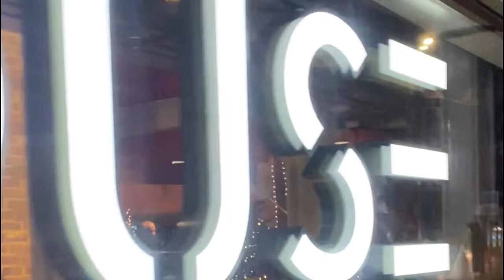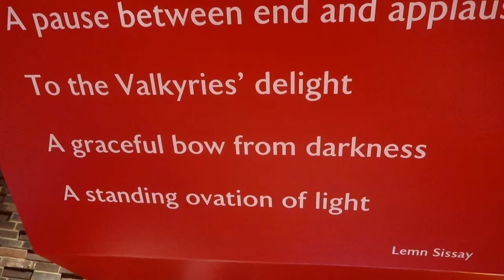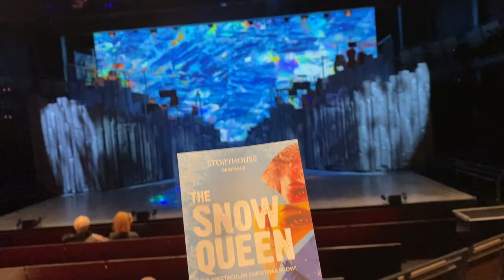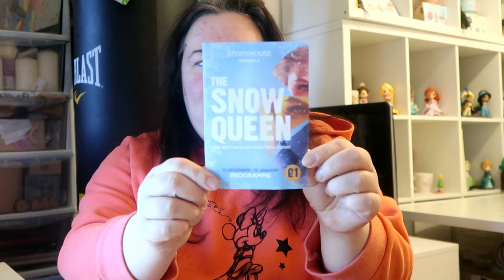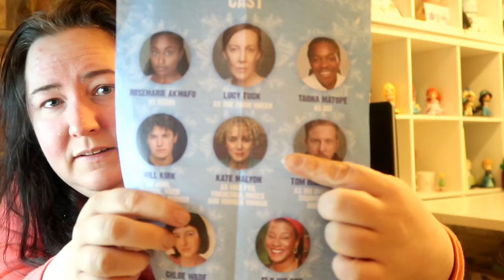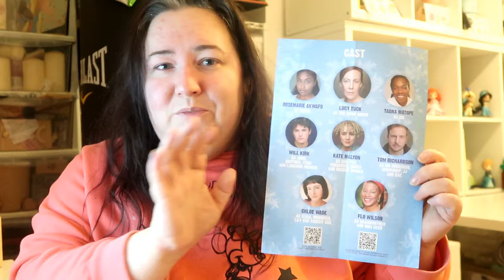The Snow Queen - Storyhouse Chester - Theatre Vlog & Review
In this vlog I go to see The Snow Queen at the Storyhouse in Chester. I was lucky enough to be invited to the shows press night so our tickets were gifted.  The Show is based on the Snow Queen fairy tale by Hans Christian Andersen it has been adapted by Charles Way and is
directed by Hannah None.  The show follows little Gerda on her epic journey through the seasons to save her best friend Cei from the icy clutches of The Snow Queen, meeting pouting princes and tap-dancing reindeers along the way!
The show started at 7.30pm with a run time of 2 hours including a 15 minute interval.  We were sat in the Circle Row D seats 10 & 11 and the view from these seats was excellent & there was plenty of legroom, so I would definitely sit in those seats again.
   The show makes an excellent Christmas night out for the whole family and is the perfect alternative to a traditional Christmas Panto.
The show will run at the Storyhouse until 15th January with ticket starting from just £18
I will leave a link below to the Storyhouse website where you can purchase tickets to the show

Cast For This Performance
Rosemarie Akwafo as Gerda
Will Kirk as John, Daffodil, Fred and Laughing Robber
Kate Malyon as Mrs Fyn, Frederica, Roses and Robber Woman
Taona Matope as Cei
Tom Richardson as Mr Overskou, Snowdrop, JJ and Bae
Lucy Tuck as the Snow Queen
Chloe Wade as Elisa, Bindweed, Lily and Robber Girl
Flo Wilson as Grandmother and Mrs Dear